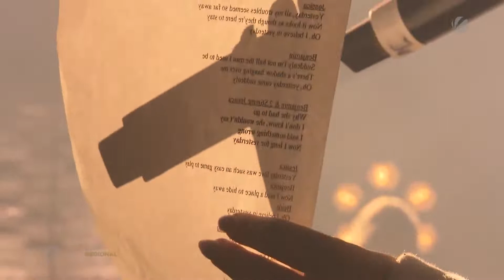„The Voice of Germany“-Finalisten in Timmendorfer Strand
Samuel Rösch hat am Wochenende das Finale der Show „The Voice of Germany“ gewonnen. Doch nun geht es für ihn und die Finalisten erst so richtig los, denn nach Weihnachten gehen sie gemeinsam auf Tour durch Deutschland und Österreich. Die Proben zur Liveshow finden zurzeit in Timmendorfer Strand statt. Wir haben uns das Ganze einmal angesehen.